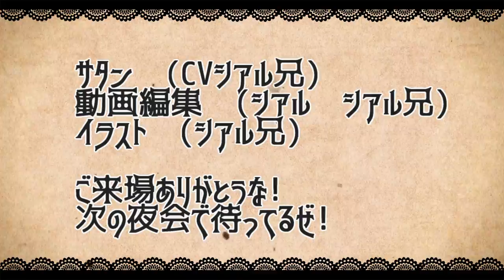【モンスト】イースターガチャ引くぜ!アリス狙い!＆クイズとか9000にありがとうとか【サタンの部屋】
タージマハル　オオサカ　ヴェルサイユ　武藤遊戯　城之内克也　海馬瀬戸

・イラスト系動画(頑張って作ってます!!お楽しみに!!背徳ピストルズや天使シリーズが登場!!)※四月リニューアル時に行います
サキュバスさんおめでとうございます　上方修正も楽しみ

twitterだぜ！

【エデン　シアルブラザーズ　シアブラ　怪物彈珠　monsterstrike 　サタン　SS　森久保祥太郎　奈良シカマル　巻島先輩　モンストシアル　シアルモンスト　ものまね　　　爆絶 　エデン内部　エデンの中の人　禁忌の獄　４　艦隊　オベロン　ドリィ　サキミタマ　バフォメット　アラミタマ